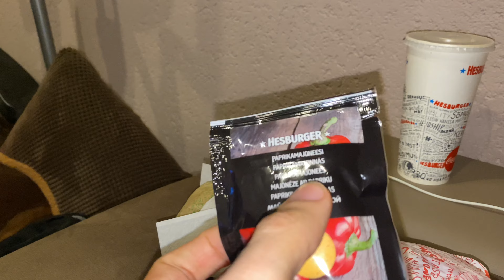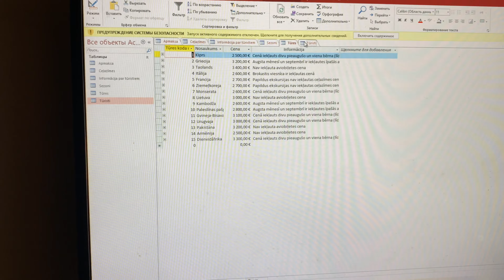VLOG || СТРАННЫЙ ФИЛЬМЕЦ! 14.03.2021